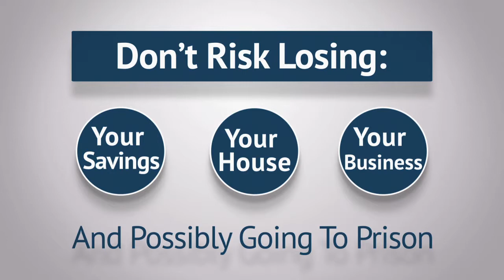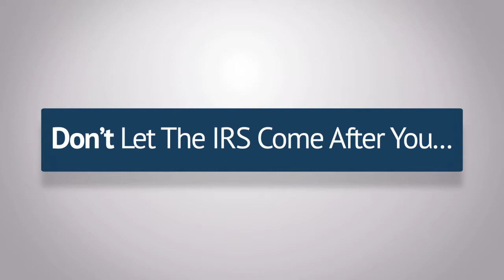Tax Relief Baton Rouge: Help with IRS Levy, Tax Debts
If you're in Baton Rouge and have trouble with the IRS, Don't risk losing your savings, your house, your business, and possibly going to prison because of a tangle with the IRS.

You may be getting notices in the mail... maybe even leaving them sitting - unopened - on the counter. You may feel like that's easier than dealing with the problem head-on.

But eventually, the IRS will catch up with you, and the consequences can be severe, including cleaning out your bank account and taking a large portion of your weekly paycheck.

Like most people, you may not have extra money in your budget to cover an additional and very large expense such as this.

It never pays to ignore the IRS. If you're getting notices from the IRS and owe money on taxes or haven't filed your returns, the time to deal with it is NOW.

The good news is the result can be very different, just by dealing with the situation as soon as possible. You can reduce the amount you owe, get an affordable payment plan, and stop the collections process cold.

Don't let the IRS come after you...Deal with your tax situation before it gets out of hand!

If your life is starting to feel out of control because the IRS is on your back, you need to know that it IS possible to reclaim your life and get the IRS out of your pocketbook for good...regardless of how bad your situation seems...there is a solution!

To discover how you can break free from the IRS and reclaim your life, go or call toll free 1.855.EZ.IRSHelp.

Evangeline County:  Mamou, Ville Platte, Pine Prairie, Allen Parish, Oakdale, Rapides Parish, Glenmora, Forest Hill, Avoyelles Parish, Effie, Marksville, Cotton Port, Bunkie, Lecompte, Mansura, Moreauville, Simmesport, Saint Landry Parish, Opelousas, Port Barre, Washington, Melville, Krotz Springs, Amaudville, Grand Coteau, Sunset, Eunice
Pointe Coupee Parish, Morganza, New Roads, Livonia, Fordoche, West Feliciana Parish,  St Francisville, East Feliciana Parish, Clinton, Jackson, Slaughter, Wilson, Norwood